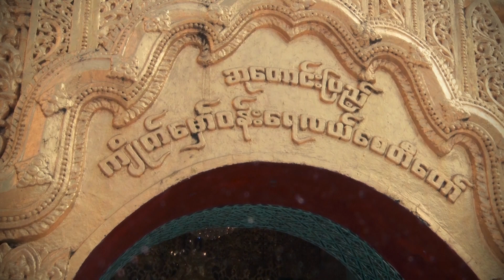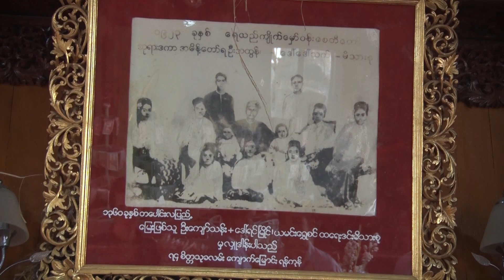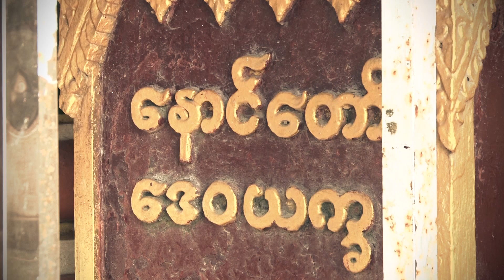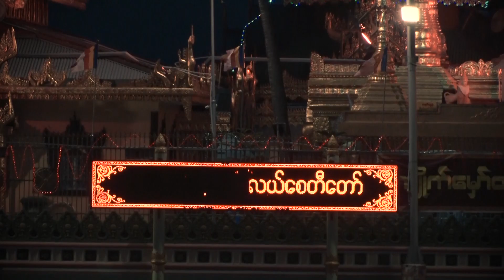ကျိုက်မှော်ဝန်းရေလယ်စေတီတော်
စေတီတော်၏ ရင်ပြင်ကို ရေမလွှမ်းမိုးနိုင်စေသတည်း။
    လာသမျှ ရဟန်းရှင်လူအပေါင်း ရင်ပြင်တော်ပေါ်၌ နေလောက်စေသတည်း။
    စေတီကို ပြုပြင်လှူဒါန်းသူသည် ပစ္စုပ္ပန်၌ပင်လျှင် လောကီစီးပွားတိုးတက်ပါစေသတည်း။
ဆိုပြီး အဓိဌာန်ပြုခဲ့တာကြောင့် ဒီကနေ့အထိ တည်မြဲစွာ ရှိနေခဲ့သည်။ ကောဇာသက္ကရာဇ် ၁၂၇၁ ခုနှစ်၌ အမိန့်တော်အရ ရှေ့နေဦးဘထွန်း၏ ဇနီး ဒေါ်ဒေါ်သက်၏ အိပ်မက်အရ ကျိုက်မှော်ဝန်းချောင်း ရေလယ်တွင်ရှိသော ကုန်းတော်ပေါ်သို့ ရောက်ရှိပြီး ဉာဏ်တော် (၇) တောင်ရှိ စေတီပျက်ကို တွေ့ရှိ၍ ဉာဏ်တော် (၃၄) တောင်၊ မုဋ် (၄) ဆင့် ပါသော စေတီတော်ကို မူလစေတီငယ်ကို ငုံ၍ တည်ဆောက်ခဲ့သည်။ စေတီတော်ဘွဲ့ကိုလည်း ကျိုက်မျှော်ကဋော့မှ ကျိုက်မှော်ဝန်းရေလယ်စေတီတော်ဟု ဘွဲ့တော်ပြုခဲ့သည်။ သက္ကရာဇ် ၁၃၁၀ ခုနှစ်၊ ဝါဆိုလ၌ ငှက်ပျောဖူးမြေခပြီး ထီးတော်ပါကျ၍ ကျောက်တန်းမြို့ အရှေ့ပိုင်း ကမ်းနားလမ်းနေ ဦးကျော် + ဒေါ်စိန်မေမှ လှူဒါန်းသော ထီးတော်သစ်ကို ၁၃၁၁ ခု၊ ကဆုန်လပြည့်နေ့၌ ပြန်တင်ခဲ့သည်။ ထိုမှတစ်ဆက်တည်း ဂေါပကအဆက်ဆက်မှ စေတီတော်ကို ပြုပြင်ထိန်းသိမ်းခဲ့သည်။
သာသနာသက္ကရာဇ် ၂၅၃၃ ခု၊ မြန်မာသက္ကရာဇ် ၁၃၅၁ ခုတွင် နိုင်ငံတော်က ဦးဆောင်၍ တိုင်းသူပြည်သားအပေါင်းတို့အတူ တစ်ပြည်လုံးရှိ ရှေးဟောင်းစေတီများ ပြုပြင်မွမ်းမံလျက်ရှိရာ ကျောက်တန်းမြို့ ကျိုက်မှော်ဝန်းရေလယ် စေတီဘက်စုံအဖွဲ့နှင့် ဂေါပကအဖွဲ့မှ ရွှေချခြင်း၊ စေတီတော်မူလရင်ပြင်တော်ကို အရှေ့ဘက်၊ တောင်ဘက်၊ အနောက်ဘက်တို့၌ ၁၅ ပေခန့် တိုးချဲ့ခြင်း၊ ကုန်းတော်အရှည်တည်စေရန်အတွက် ကျောက်ချခြင်း၊ အာရုံခံတန်ဆောင်များ အသစ်တည်ဆောက်ခြင်း၊ အဟောင်းများ ပြင်ဆင်ခြင်း၊ ရင်ပြင်၌ အပူခံကျောက်ပြားများ ခင်းခြင်းတို့ကို ဆောင်ရွက်လျက် ရှိနေပါသည်။ ၁၃၅၁ ခုနှစ်မှ ၁၃၅၉ ခုနှစ်အထိ ကျပ်သိန်းပေါင်း (၁၅၀၀) ဖိုး ဘက်စုံတည်ဆောက်ခဲ့သည်။ ယခုအခါ အလွန်သွားရ လွယ်ကူသော ကျောက်တန်းရေလယ်ဘုရားသည် ဘုရားဖူးများနဲ့ အမြဲစည်ကားသိုက်မြိုက်စွာ ဖူးမြော်တွေ့ရှိခဲ့ပါတယ်။
ကျိုက်မှော်ဝန်းရေလယ်စေတီတော်၏ ကုန်းတော်ပေါ်ရှိ အခြား ဖူးမြော်အဓိဋ္ဌာန်ပြုနိုင်သည့်နေရာများစွာလည်း ဘုရားရင်ပြင်တော်ပေါ်တွင် ဖူးတွေ့နိုင်ပါသေးသည်။